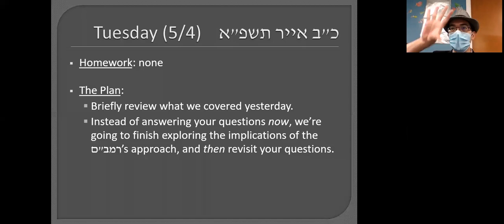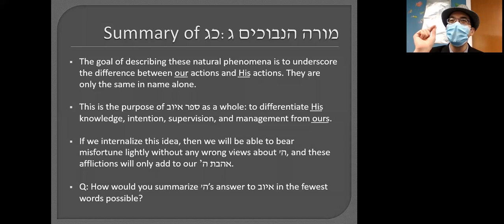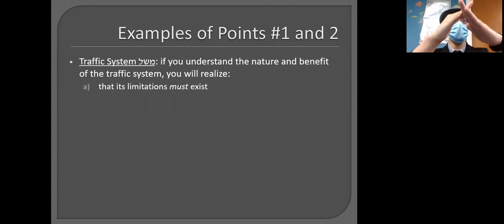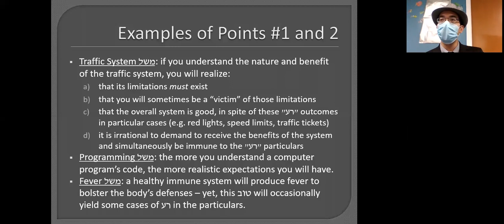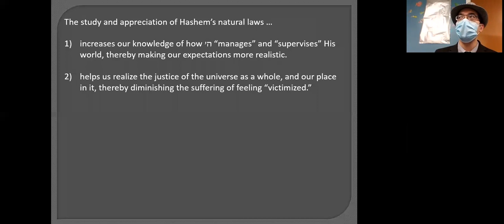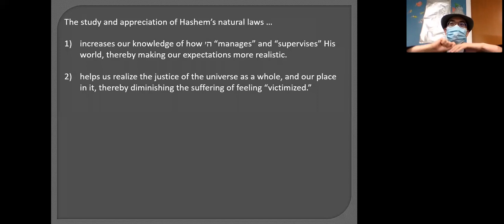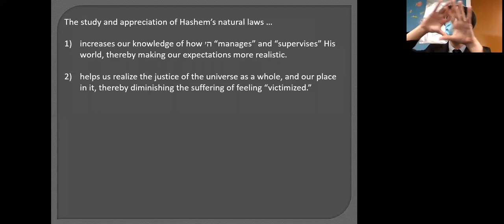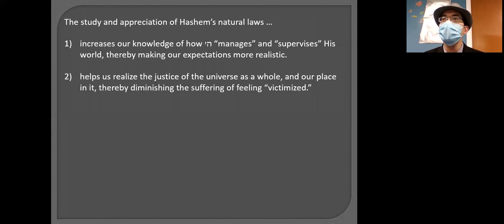Iyov Class #31: Elihu's / Hashem's Answer (Part 2)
In today's Iyov class (5/4/20 at Lomdeha) we continued unpacking the Rambam's explanation (according to my limited understanding) of The Answer in Sefer Iyov. Yesterday my students raised a bunch of questions, but today I decided that it would be best to lay everything out on the table, and THEN take up their problems. I presented to my students my most concise summary of Hashem's response to Iyov, which I managed to whittle down to two words. I then broke down my explanation into five points, two of which we discussed today and the remaining three of which we will discuss tomorrow.

מקורות:
רמב"ם - מורה הנבוכים ג:כג
איוב פרקים לב-מא